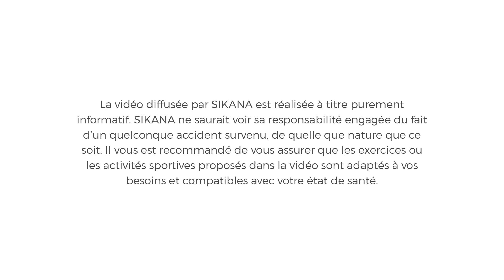Comment mettre un surgrip | Tennis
Dans cette vidéo, vous allez apprendre à mettre ou à changer votre surgrip. Un surgrip protège votre grip original et empêche la raquette de glisser dans votre main.

Le tennis est une excellente activité physique qui améliore votre condition physique, votre force et votre coordination. Le jouer régulièrement aiguise vos réflexes et améliore votre agilité. Il peut aider à prévenir divers problèmes de santé tels que l'hypertension artérielle, le diabète et l'obésité. Jouer au tennis est un moyen fantastique de se faire de nouveaux amis et de mener une vie heureuse et saine. La balle est dans votre camp, bon jeu !

Avec le programme "Apprendre à jouer au Tennis”  qui est gratuit et accessible à tous, vous aurez l'occasion d'apprendre les différentes règles et techniques du tennis.

Visitez notre site web pour découvrir des dizaines de programmes vidéo gratuits en ligne sur toute une série de sujets essentiels : La santé, l'alimentation, le bricolage, le micro-entreprenariat, le sport, le vivre ensemble et bien d'autres encore.

Crédit musique par ALTER K

Chapitrage :

00:00 : Introduction
00:26 : Retirer l'ancien grip
00:38 : Mettre le nouveau
01:23 : Appliquer le ruban de finition